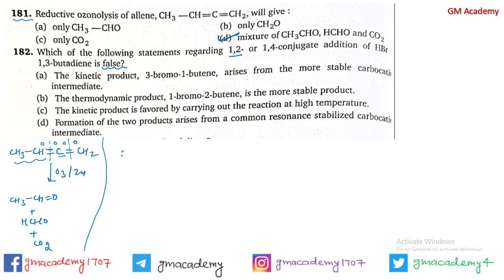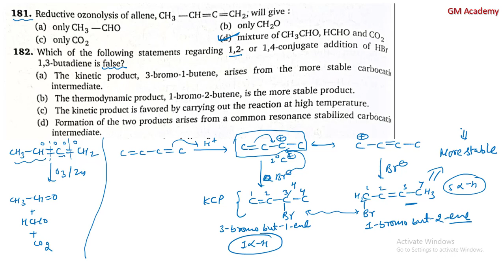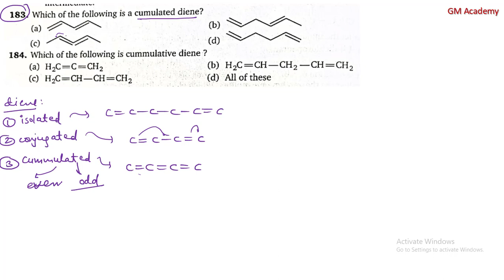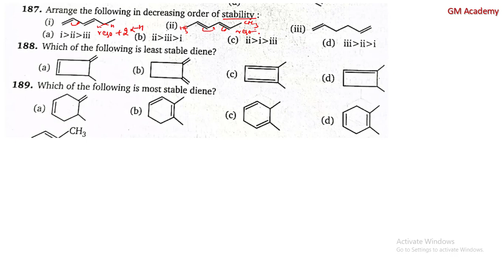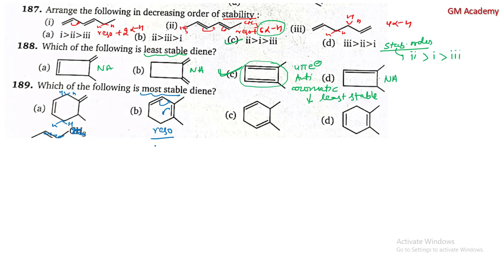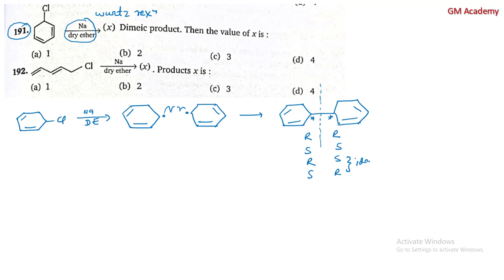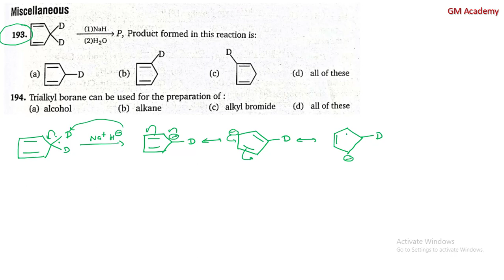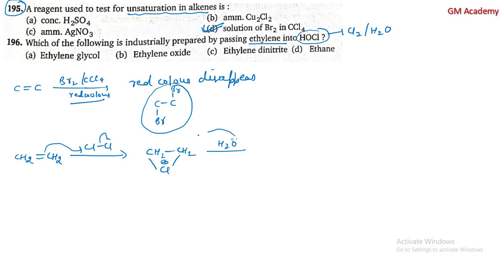Hydrocarbon | Level 1 | Q181 - Q197 | NEET | M S CHOUHAN SOLUTIONS | GM Academy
In this Video we explain detailed solution of Hydrocarbon Level 1 (Q181 - Q197) || M S Chouhan Solutions || GM Academy

NCERT BOOKS :-
Class 11 :- Physics